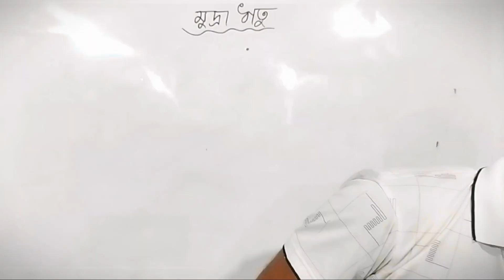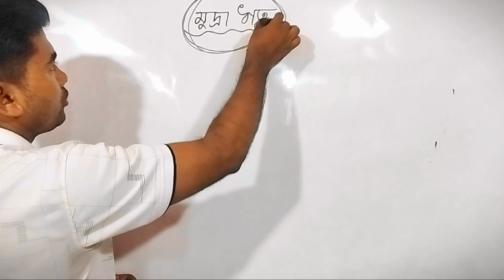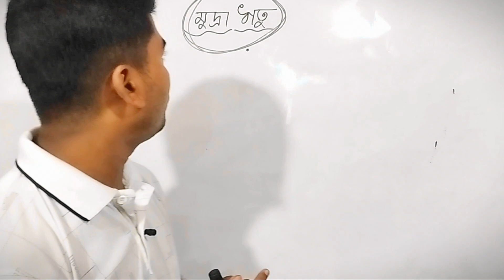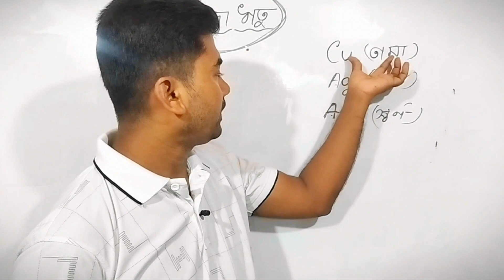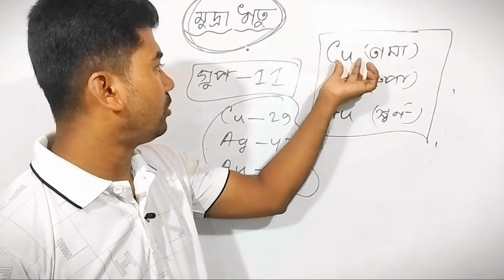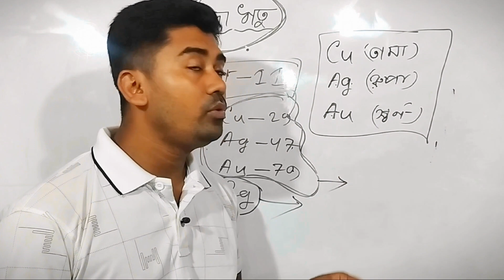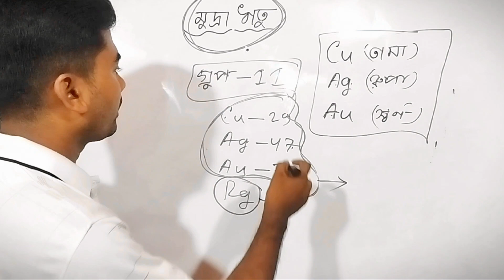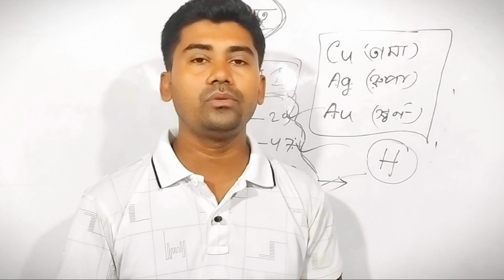মুদ্রা ধাতু || Coin Metals || মুদ্রা ধাতু কী কী এবং কেন এদের মুদ্রা ধাতু বলা হয়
মুদ্রা ধাতু কাকে বলে? মুদ্রা ধাতু কী কী এবং কেন এদের মুদ্রা ধাতু বলা হয়। গ্রুপ ১১ এর মৌল গুলোকে কেন মুদ্রা ধাতু বলা হয়? কপার, সিলভার, গোল্ড কেন মুদ্রা ধাতু।

What is Coin metals? why its called coin metals?Group 11 coin metals.